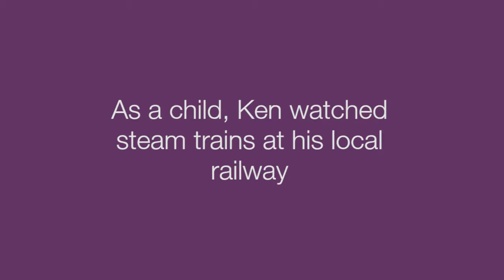Silver Dreams - Ken and Brenda Gerry ride aboard the Belmond British Pullman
Anchor customer, Ken Gerry first fell in love with steam trains when he was just four years old and his passion is now shared by his wife Brenda. This year Anchor arranged a day trip for Ken and Brenda on the Belmond British Pullman to celebrate the couple’s 50th wedding anniversary.

Find out more about Ken and Brenda's special day in Anchor's blog